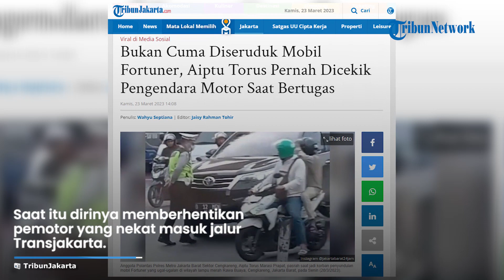Tak Hanya Hampir Diseruduk Fortuner, Aiptu Torus Pernah Dicekik Pengendara Motor Saat Bertugas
TRIBUN-VIDEO.COM - Anggota Polantas Polsek Cengkareng, Aiptu Torus Marasi Prapat, baru saja menjadi korban penyerudukan mobil Fortuner di Cengkareng, Jakarta Barat.

Peristiwa tersebut terjadi di lampu merah wilayah Rawa Buaya, Jakarta Barat, pada Senin (20/3/2023).

Saat itu, Torus diseruduk hingga dimaki-maki pengendara mobil Fortuner bernomor polisi B 12 MGN.

Torus nyaris ditabrak dan dilindas.

Beruntung, pengemudi Fortuner itu luluh dan mendengarkan imbauan yang diberikan Torus.

Selain peristiwa tersebut, ternyata Torus memiliki sederet kejadian lain yang mengancam jiwanya.

Torus yang sudah 29 tahun mengabdi menjadi anggota Polri mengungkapkan pernah bersitegang dengan pengendara motor di wilayah Cengkareng.

Saat itu dirinya memberhentikan pemotor yang nekat masuk jalur Transjakarta.

Pengemudi motor itu tidak terima sampai bertindak nekat mencekik kerah baju Torus.

Kejadian lainnya yang sering terjadi masih banyaknya pengendara yang nekat menerobos lampu merah.

Padahal, kondisinya Torus selalu berjaga dan mengingatkan pentingnya keselamatan di jalanan.

Lebih lanjut, pria lulusan Bintara tahun 1993/1994 itu mengaku menikmati perannya saat ini menjadi anggota Polri.